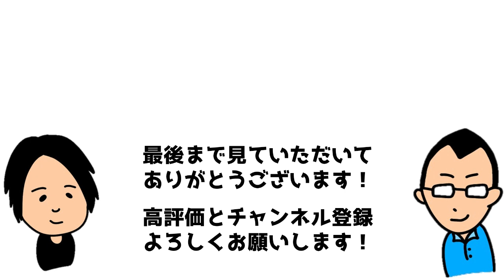【チャンネル登録600人ありがとうございます！】ゲシュタルト心理学編の誕生秘話を話します【居酒屋ばっちこい】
ありがとうございます！次は700人を目指して頑張ります。心理学者2人の居酒屋トークです。ゲシュタルト心理学編の話から、次回作の話、岩野さんがやりたいことは流行らない話をしています。

0:00 チャンネル登録６００人ありがとうございます。
0:54 専門でもない岩野がなぜかゲシュタルト心理学を面白く解説
2:30 岩野がやはり心理学おたくだったと自覚した話
3:30 次回作の歴史編は？①認知心理学
6:37 次回作の歴史編は？②ピアジェとヴィゴツキー
7:36 岩野はどこへ向かう？

みなさまのお力でどんどんチャンネルをのばしていけたらさいわいです。
番組へのお便りやラジオへの質問どしどしお待ちしております！！！

BGM　MUSMUS